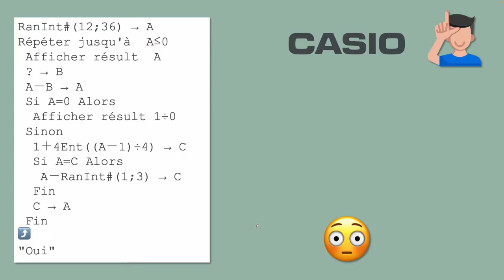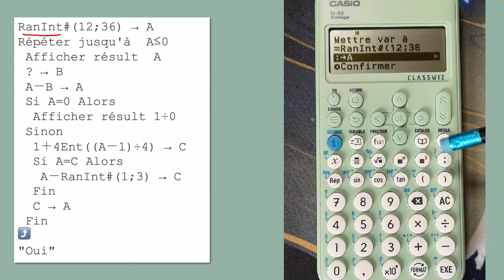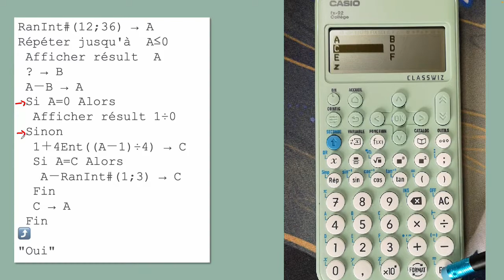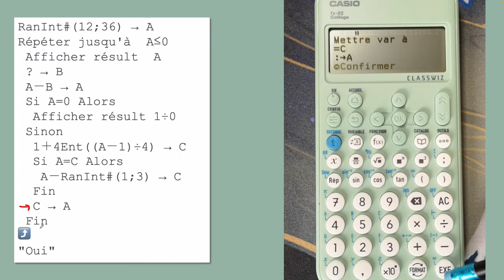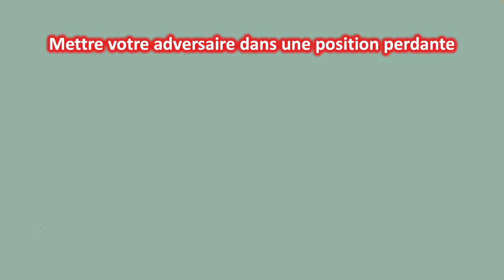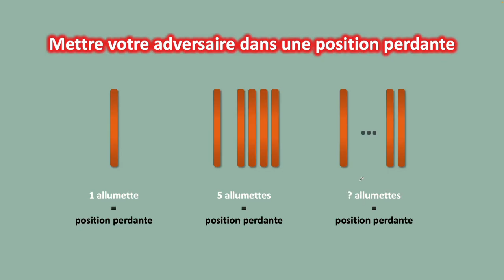Jeu CASIO fx-92 version 2023 : "Les allumettes"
C'est un jeu bien connu, appelé aussi jeu des bâtonnets dans Ford Boyard.

Règle : Chacun son tour retirer 1, 2 ou 3 allumettes et ne pas retirer la dernière allumette.

Dans cette version vous jouez contre votre calculatrice, mais attention elle est très forte !

Je vous donne à la fin de la vidéo une piste pour trouver par vous-même la stratégie gagnante !

00:00 Règle du jeu
00:51 Aide pour taper le programme
06:32 Trouvez la stratégie gagnante